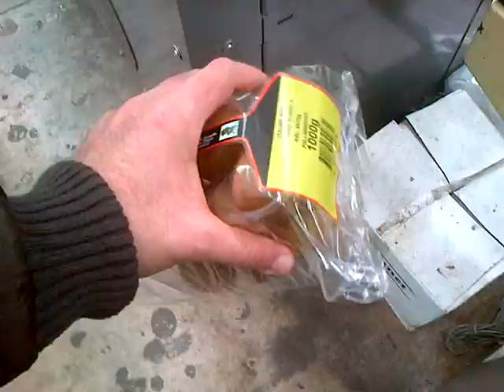FLW-150 Punnet Clipping Machine & Flowpack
The FLW-150 can pack up to 6 different kinds of punnet packs including the EcoPunnet, EasyPunnets and Flowpacks.  Customized printing on punnets is centered with high resolution images and thermal transfer printing.  High speed and high productivity giving outputs of 55 packages/minute.  Commodities include Apricots, Cherries, Kiwi, Peaches, Potatoes, Pomegranates, Pears, Cherry Tomatoes, Plums & more...